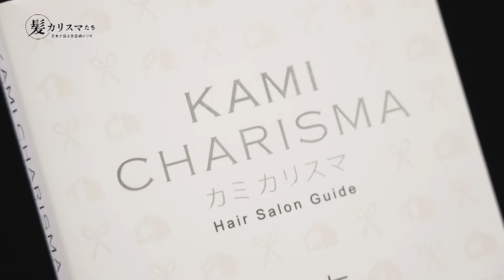KAMI CHARISMA FILE10 / ABBEY 松永 英樹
【KAMICHARISMA】FILE10

FILE10 ABBEY 松永 英樹
有名タレントやモデルからの信頼も厚いキャリア32年のTOPスタイリスト。ABBEYの社訓は「笑顔を絶やさない」。その言葉通り、松永さんの周りはいつも笑顔で溢れています。
そんなABBEY 松永 英樹の技術力とサービスの魅力に迫ります。